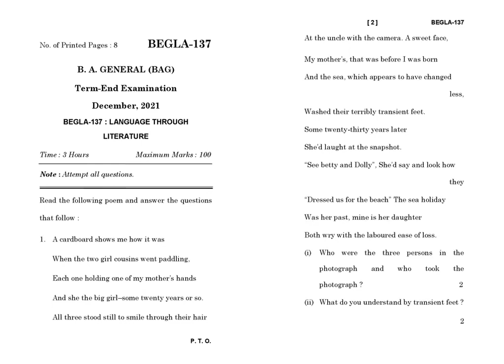BEGLA - 137 December 2021 Question Paper